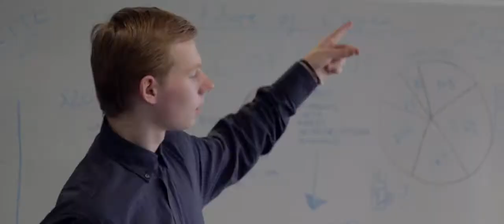City of Westminster College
Shot over the summer holidays and involving a cast of some 50 volunteer students and staff, the film sets out to show college life from a student perspective – and challenge a few preconceptions along the way. The film highlights the breadth of courses at all levels – including full-time and part-time university level options and professional apprenticeships – as well as showcasing City of Westminster College’s superb leisure and recreation spaces and dynamic and sociable atmosphere.

Shot as a walk around campus, it features scenes from a typical College day, including a shoot in the photography studios, experiments in the science labs and tutorials in the motor vehicle and engineering workshops. It also shows ‘down time’ on the basketball court, in the fitness centre, at a student gig and in meeting and recreation spaces.

The four-minute film was produced and directed by leading digital media agency Clearhead, and the majority of filming took place at the College’s RIBA Award-winning Paddington Green Campus. Many of the student volunteers were BTEC Level 3 Performing Arts students, who gained valuable industry experience by participating in the project.